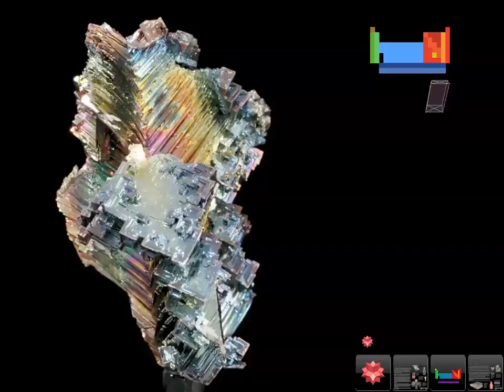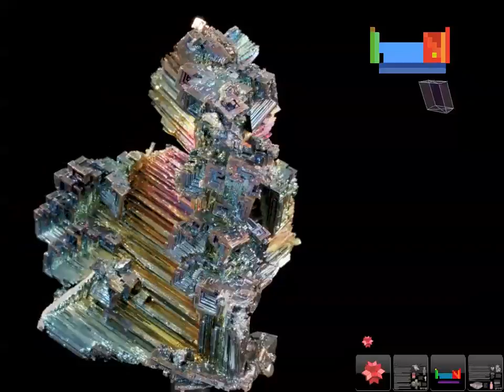83 Bismuth Bi - Periodic Table Original 3D